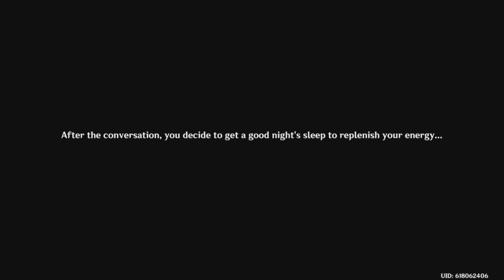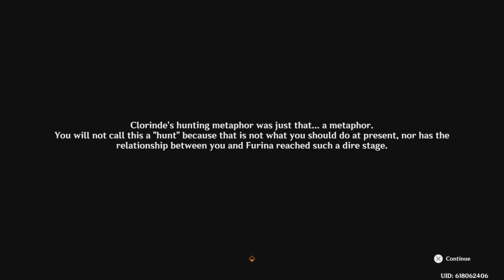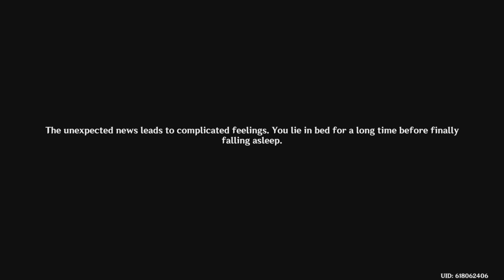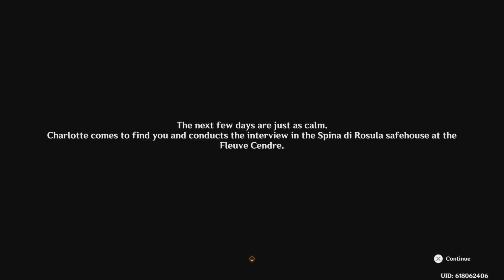Genshin Impact Gameplay Part 51 - Masquerade of the Guilty Part 2